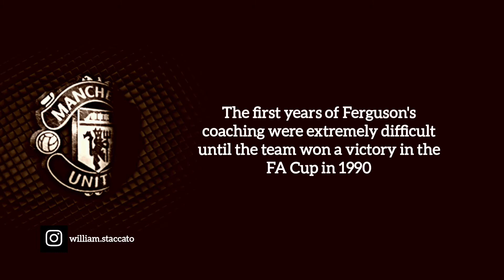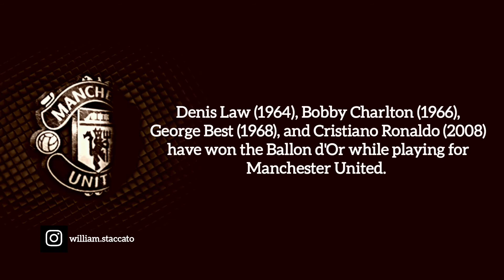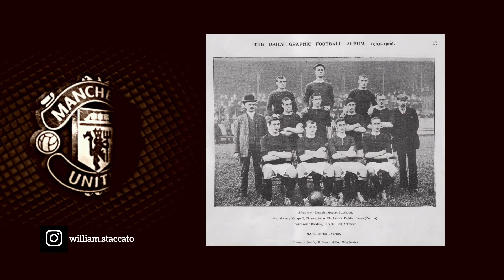Glory Glory Man United | Orchestral Version and Brief History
My Symphony Orchestra of Glory Glory Man United

If you want to treat me a cup of cheap coffee during this pandemic:

Credit of images and information: Wikipedia, Britannica, ManUTD.com, WeAllFollowUnited, Sporten, everyfactever.com, footballhistory.org, picturequotes.com